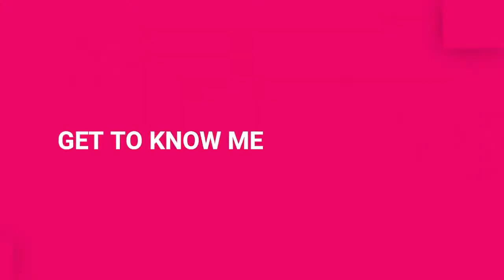VLOG: SPEND THE DAY WITH ME|| WHAT I EAT IN A DAY|| A DAY IN MY LIFE- NAIROBI KENYA VLOG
Spend the day with me as I show you what I eat in a day plus some Kenyan street food.
Thank you for supporting this video. Kisses and hugs.
A KENYAN MEAL PLAN: HEALTHY+ REALISTIC CHEAP MEALS WITH RECIPES|| WHAT I EAT IN A WEEK TIMETABLE